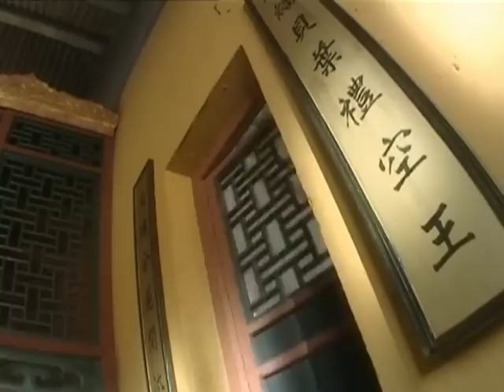《張三豐與朱元璋》07 | 九陰真經重出江湖群豪爭奪，張三豐功夫有成卻壹夜白發，朱元璋未成大事淪為乞丐 | 焦恩俊、李若彤、嚴屹寬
《張三豐與朱元璋》
導演：谭锐铭
主演：焦恩俊、李若彤、嚴屹寬
集數：36集

劇情簡介：
        元朝末年，朝廷腐敗，各地百姓不堪橫征暴斂，紛紛揭竿而起。僅壹年時間，各路豪強割據，天下大亂。
        武當為長春真人丘處機百歲舉辦大典，武林人士紛紛前往祝賀。元朝國師石勒繼祖奉朝廷之命逼迫丘處機交出全真教秘笈《九陰真經》。少林俗家弟子張君寶挺身而出，打抱不平。在丘處機內勁暗助下，張君寶出人意料地硬接下石勒繼祖的十招。
        在大漠閉關20年苦練太陽神功的赤必烈，帶著火狼、雪鷹兩位高徒上武當挑戰丘處機。赤必烈以雷霆萬鈞之勢橫掃武當，大肆殺戮全真教門徒。君寶激於義憤，刺殺赤必烈，失敗後被赤必烈扣為人質。因雪鷹相貌酷似君寶暗戀的沈蓉，君寶與雪鷹相處期間暗生情愫。